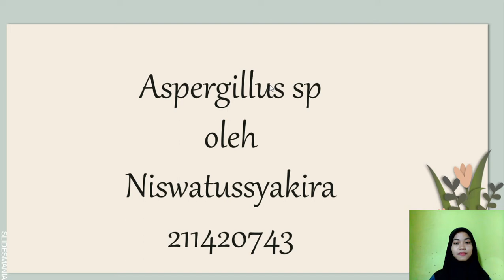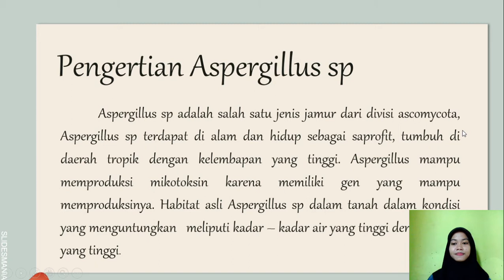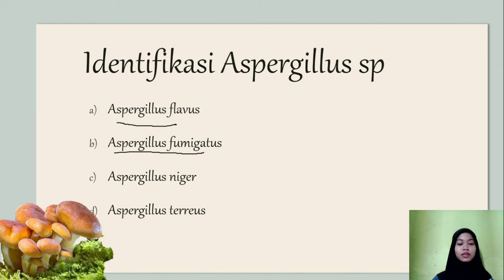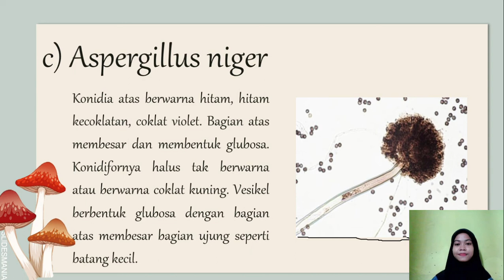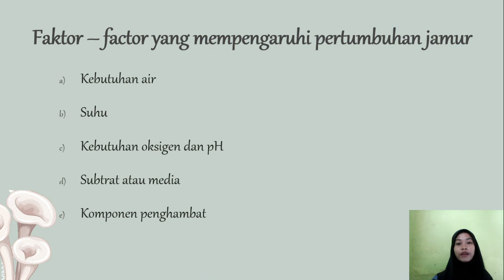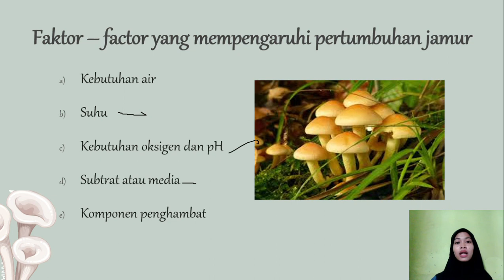divisi ascomycota (Aspergillus sp) Niswatussyakira_211420743